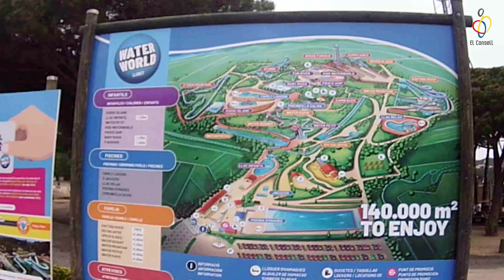Water World: Nou Patrocinador Oficial de Futbol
Noticia Vlog #39 - Truc, tracte o castanyes?